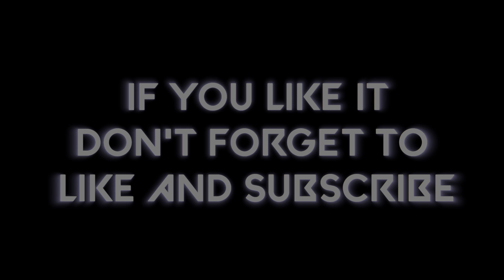Valorant Cinematic Pack (75+ on ALL MAPS) [FREE Download]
NJ Gaming Valorant Cinematic Pack including 75+ HD 1080p 60fps cinematics recorded on all Valorant Maps (Ascent, Bind, Split, Haven).

Hey Everyone!  NJ GAMING

I have created this channel for different kinds of games. I will be uploading videos related to games and also all sorts of news and game updates.

I am a "Born Gamer". I started playing video games when I was in 4th Grade. By profession, I am a 25 years old 2D Animator and Motion Graphic Artist. I work as a freelance. And its has been more than 5years in this industry now.

PC Specification
🔸Processor :-         intel i-7 8700
🔸Graphics Card :-  Gigabyte RTX 2060 Super Windforce OC
🔸Ram  :-                  Hyper X 16GB
🔸UPS  :-                   Thermal tek 1000 Watt
🔸Mouse  :-               Logitech Gaming G102 (RGB)
🔸Keyboard  :-          Cosmic Byte CB-GK-02 Corona Wired Gaming
                                    Keyboard, 7 Color RGB
🔸Headphones  :-     Thunder-B 7.1 USB RGB Gaming